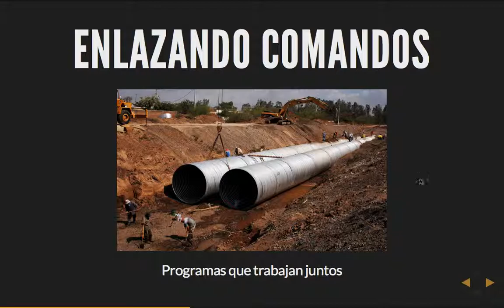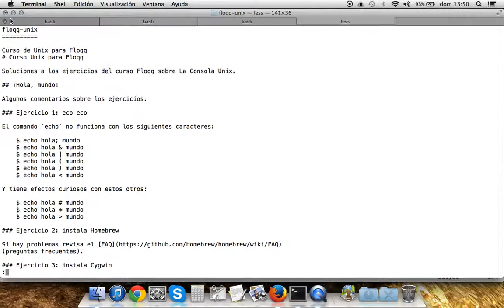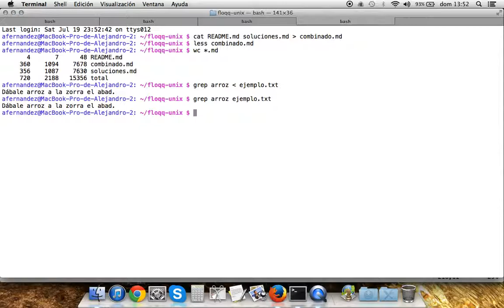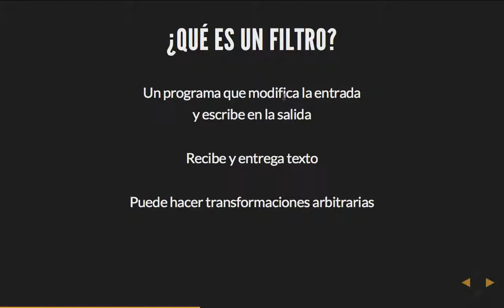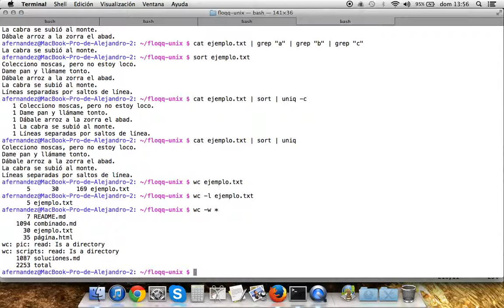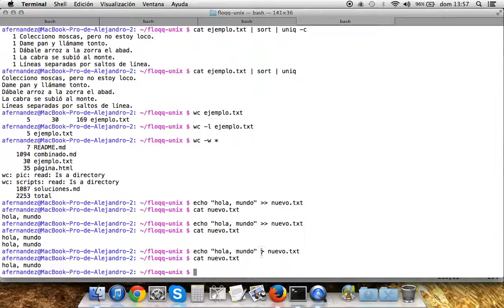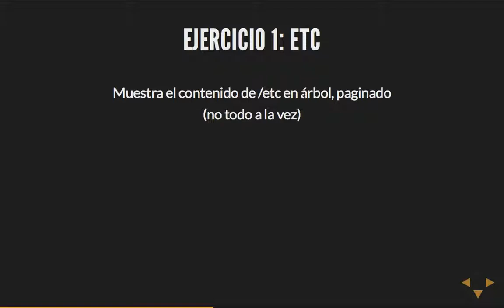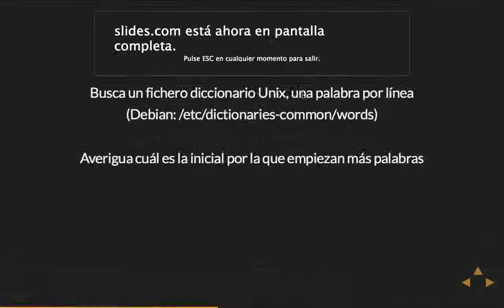Curso Unix: 6 - Enlazando comandos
Capítulo 6: Enlazando comandos.